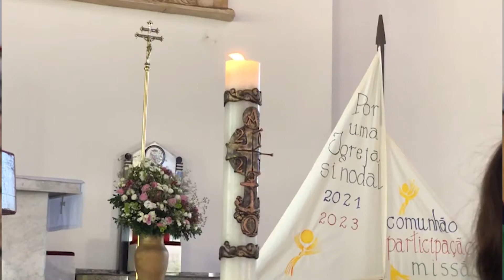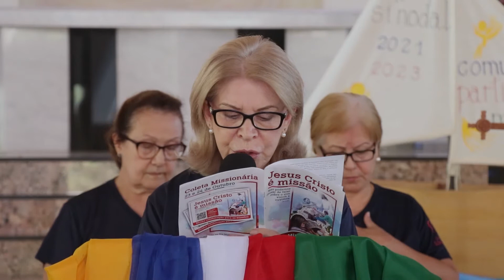6º Encontro da Novena Missionária 2021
6º Encontro da Novena Missionária 2021
Catedral Metropolitana de Londrina

MISSAS  TRANSMITIDAS: Domingo: 10h30

Tv. Pe. Eugênio Herter, 33 CEP.: 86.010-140 – Centro - Londrina – Paraná